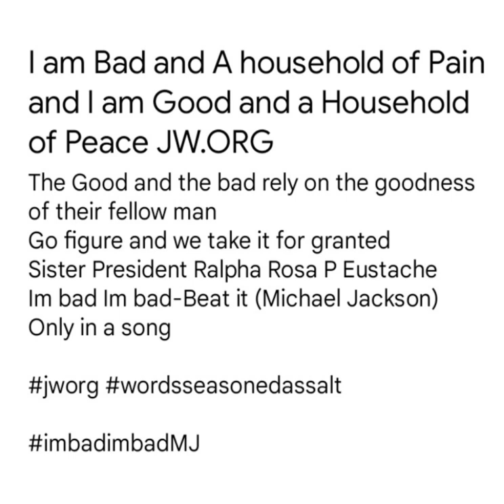Goodness - Epidemic of Badness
I am the victim of certain person's envying my work and trying to fight old school battles of white washing and replacement theory
These people are Dayenne Gift George  Joli Eustache
sworn statement January 28 2023